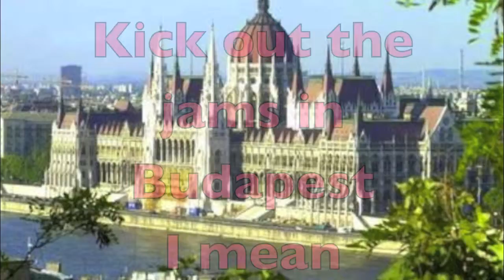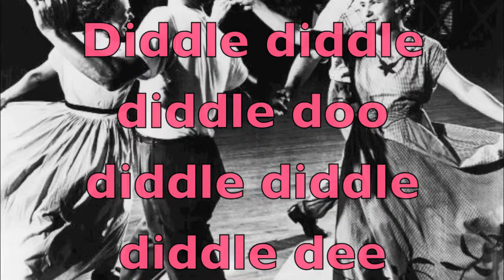Sunset Junction Karaoke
Sing along with Chissum Worthington